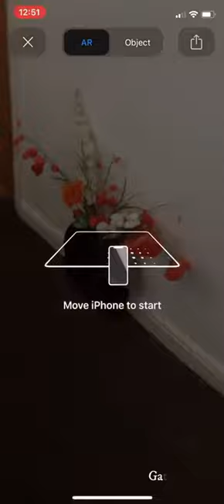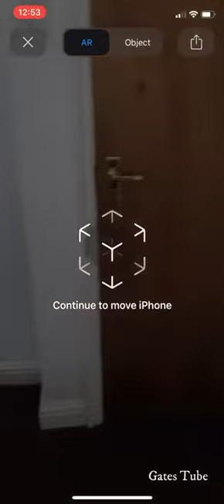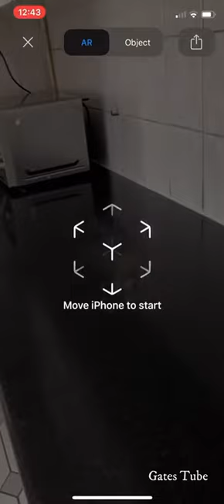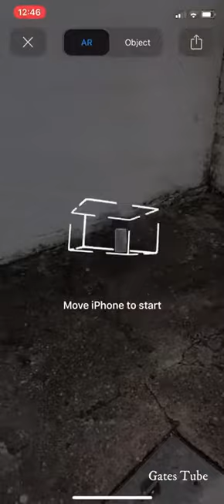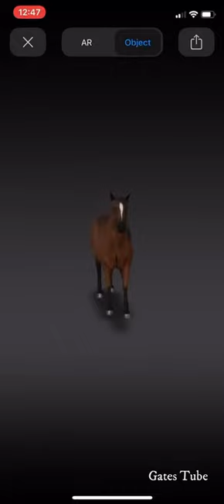How to view Google 3D Animal|Google new Feature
Google has launched this feature and its compatible with most phones.Try this with your kids and it will definitely bring smile on their faces.Open Google browser and try it.
(not all are in 3D currently)